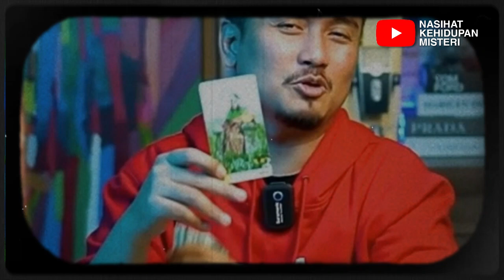AKHIRNYA TERUNGKAP ❗ DENNY DARKO UNGKAP SOSOK PENGGANTI PRESIDEN JOKOWI, ASLI NO HOAK !!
Salam sehat :)

Pemilihan umum Presiden atau Pilpres 2024 tak terasa sudah semakin dekat. Menurut PKPU No. 3 Tahun 2022, Pemilu Presiden dan Wakil Presiden atau Pilpres 2024 akan diselenggarakan pada tanggal 14 Februari 2024 secara serentak di seluruh Indonesia.  Namun, hingga kini nama kandidat yang akan menjadi bakal Calon Presiden dan Wakil Presiden 2024 belum dapat dipastikan. Meski begitu, beberapa nama telah terdengar berdasarkan hasil survei elektabilitas bakal Capres 2024, seperti Anies Baswedan, Prabowo, dan Ganjar Pranowo. Ketiga nama tersebut memiliki peran pada masa pemerintahan Presiden Joko Widodo ini. Ketiganya juga memiliki pendukungnya masing-masing, dapat dikatakan ketiganya sama kuat sebagai bakal Capres 2024.

3 calon presiden 2024,
5 calon presiden 2024,
siapa saja capres 2024,
6 calon presiden 2024,
calon kandidat presiden 2024,
ramalan pemilihan presiden 2024,
ramalan siapa presiden 2024,
ramalan pemenang pilpres 2024,
ramalan calon presiden 2024,
ramalan pengganti presiden 2024,
ramalan pilpres 2024,
yang bakal calon presiden 2024,
6 calon presiden 2024,
3 calon presiden 2024,
calon presiden 2024 pdi,
pemilihan presiden indonesia 2024,
penerawangan calon presiden 2024,
jokowi calon presiden 2024,
jadwal pilpres 2024,
nama calon presiden indonesia 2024,
pemilihan presiden tahun 2024,
calon kuat presiden indonesia 2024,
siapa saja bakal calon presiden 2024,
presiden 2024 siapa,
presiden 2024 ramal,
yang mencalonkan presiden 2024,
5 calon presiden 2024,
ramalan capres 2024,
2024 presiden,
ramalan calon presiden 2024 indonesia,
ganjar,
ganjar pranowo,
prabowo,
anies baswedan,